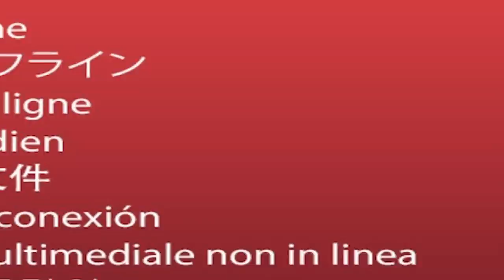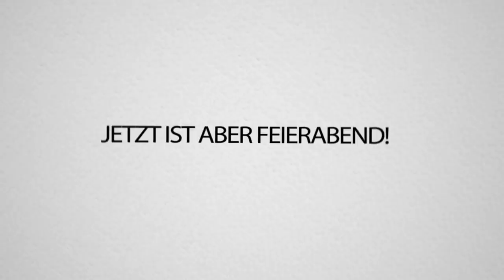Wir MÜSSEN einen CORONA TEST machen sonst nicht nachhause amk - Türkei mit Poldi, Luca & Sandra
Der 2. VLOG aus dem Urlaub mit Podolski! Wir haben Haare von Friseur abfackeln lassen und Corona Test gemacht. Viel Spaß! 😁

Luca: @luca
Sandra: @selfiesandra